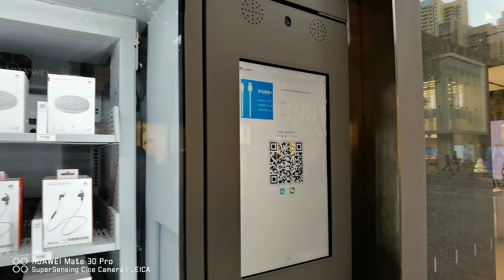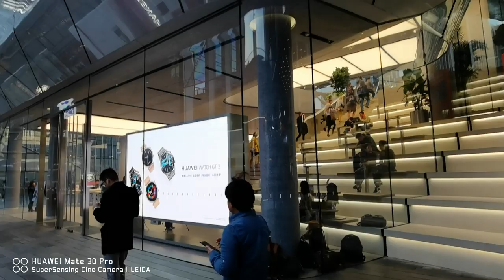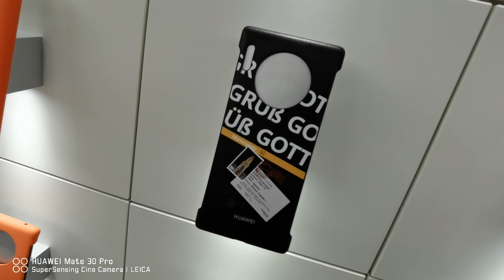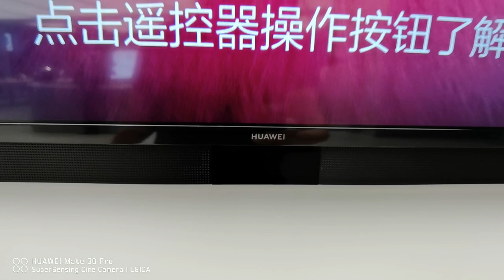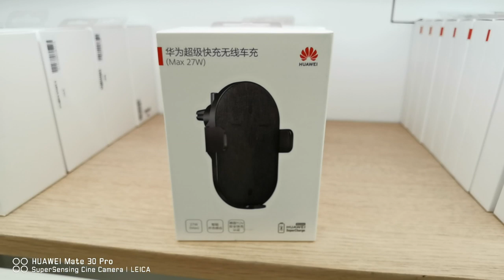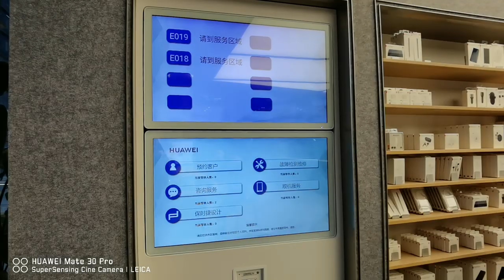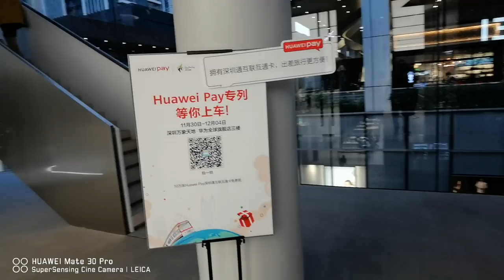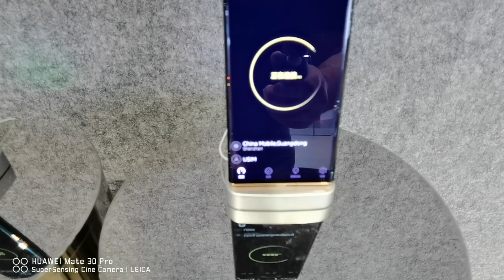HUAWEI Flagship Store Shenzhen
Ein ausführlicher Rundgang mit Infos und Erläuterungen durch den HUAWEI Flagship Store in Shenzhen. Aufgenommen mit dem HUAWI Mate 30 Pro.